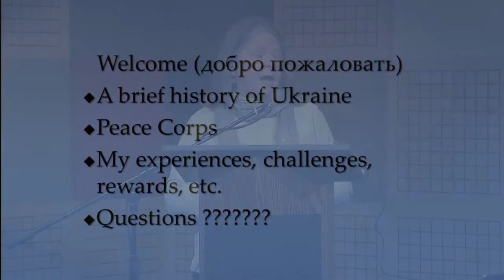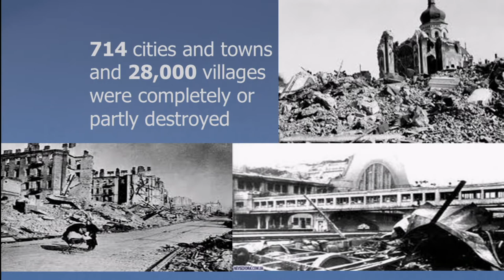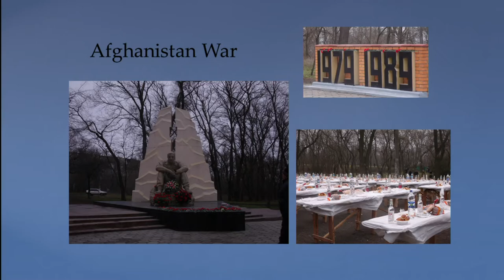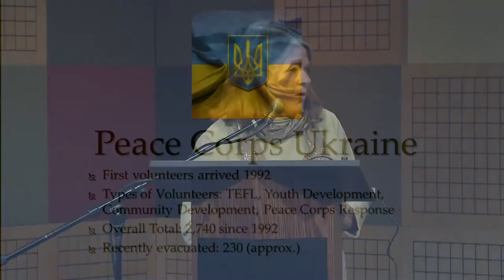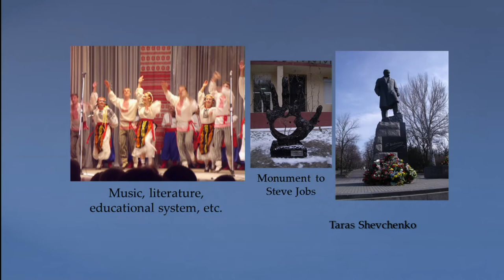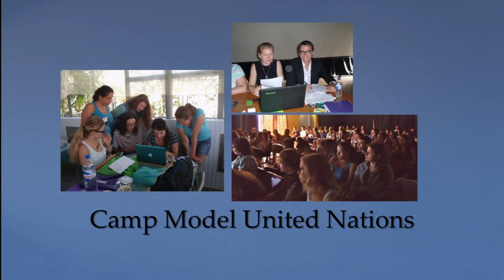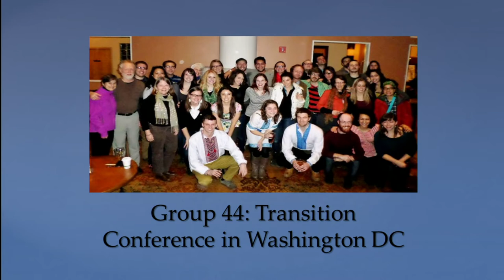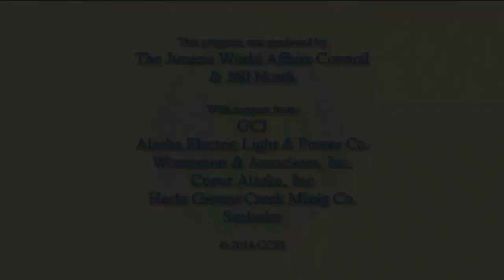Juneau World Affairs Council: Mary Miller on the Peace Corps in Ukraine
Mary Miller is an Alaskan who has been volunteering with the Peace Corps in Ukraine since September 2012. In February, the Peace Corps pulled Miller and more than 200 other volunteers out of the country over safety concerns.